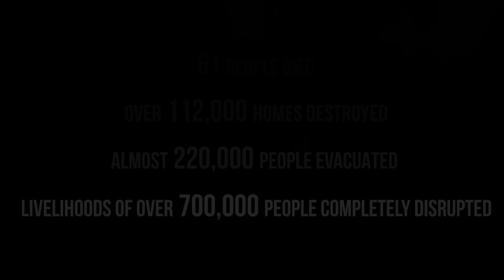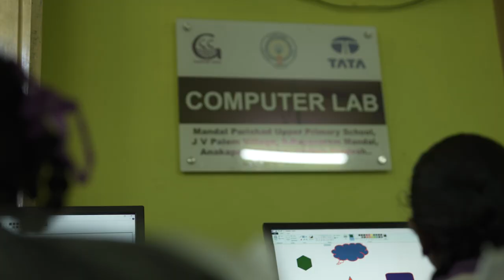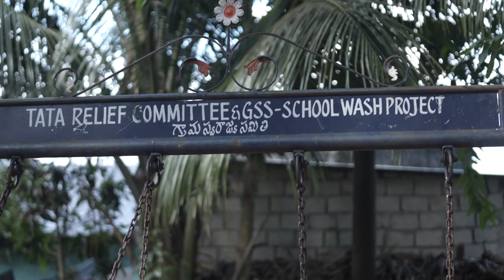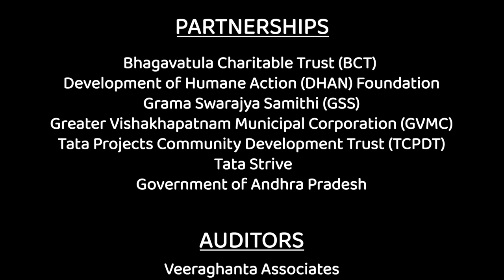One Tata Andhra Pradesh Hudhud Cyclone Response Programme - 2023 Film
The One-Tata Andhra Pradesh Hudhud cyclone Response Programme was institutionally situated within Tata Relief Committee, and coordinated by Tata Sustainability Group, the programme aimed to support communities in the aftermath of the cyclone by focusing its response on immediate relief, followed by extensive rehabilitation. Total lives impacted as a part of this response were 1.8 lakhs.

As part of the immediate relief, measures were taken to clear the debris, make safe drinking water accessible through RO plants, provide solar lights and restore power lines in the city, the Tata Swach water purifier kits were also distributed in the communities in collaboration with various Tata companies.

Moving on from Relief to the Rehabilitation phase, the interventions concentrated on  Rehabilitation of persons with Disability, Youth Training Programs, Livelihood Support, Improving water and sanitation and setting up Computer Laboratories and play facilities in schools and RO water and desalination plant to provide clean drinking water and working with government in building community based disaster resilience and preparedness.